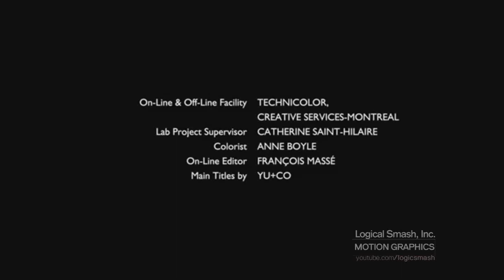Muse Entertainment/Laurence Mark Productions/Sony Pictures Television (2016)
From "The Art of More"